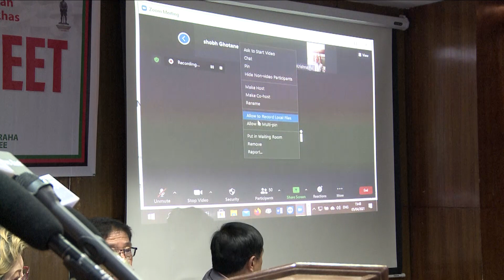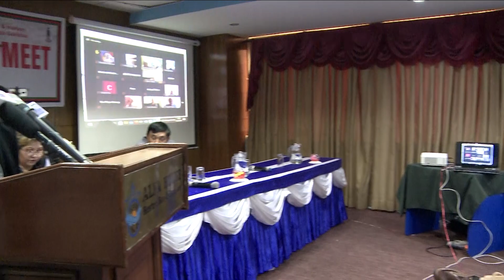Do Or Die British Gurkha (Gorkha)Army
British Gurkhas Satyagrah United Struggle Committee, the allied body of the various Ex-British Gurkhas’ Organizations  a PRESS MEETING on 23 Chaitra 2077 (5th April 2021)  Veneu: Alpha Beta, Baneshowre, Kathmandu